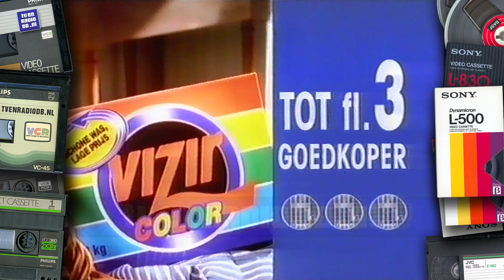TV: STER Blok & NOS Journaal (19950803) - 2347uur Journaal met Marga van Praag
STER Blok en NOS 23:47uur Journaal met Marga van Praag. Uitgezonden op 3 augustus 1995.

Inhoud STER Blok:
- Loeki de Leeuw
- Vizir
- Coca Cola
- Sun micro
- Terre des Hommes